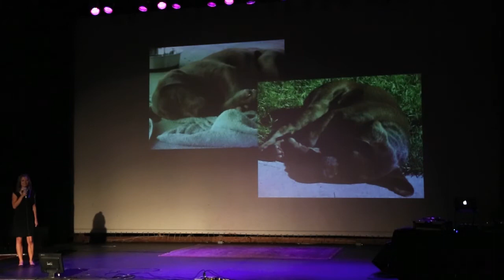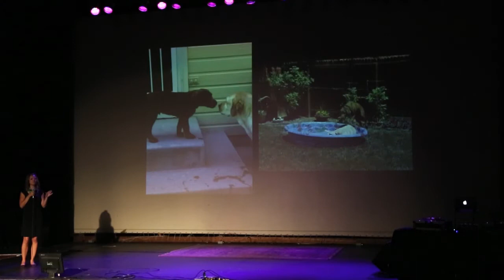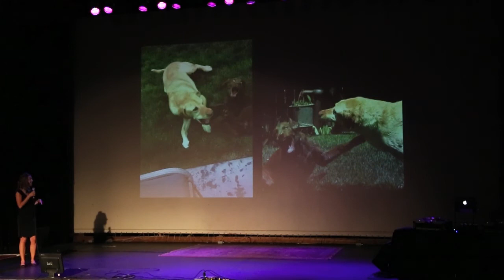Natalie Plowman: The Art of Puppy-Raising